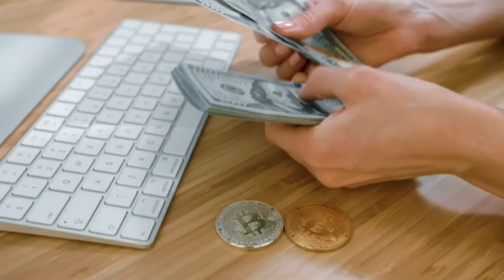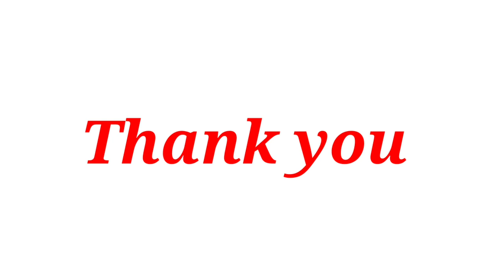এই তিনিটা নিয়ম নাজানা বাবে আমাৰ অসমীয়া মানুহৰ গাহৰিৰ farm বন্ধ হোৱা দেখা যায় |pig farm Assam]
assam pig farm